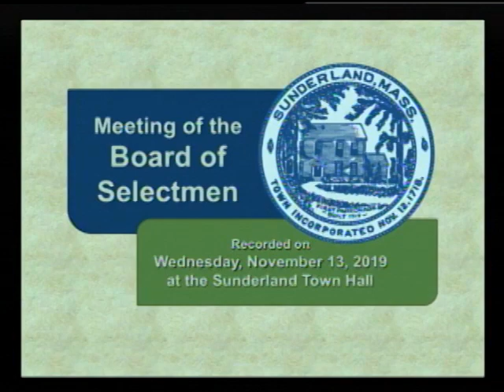Sunderland Selectboard - Angeline Lopes Ellison Interview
The Sunderland Selectboard interviews Town Administrator candidate Angeline Lopes Ellison